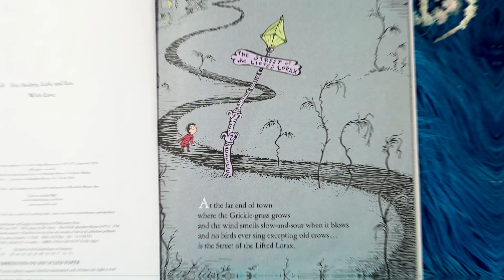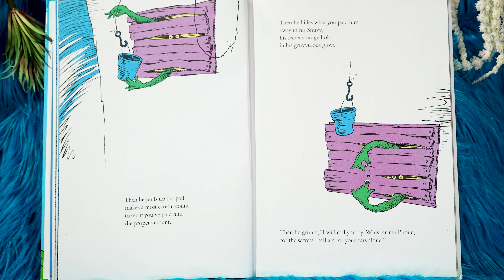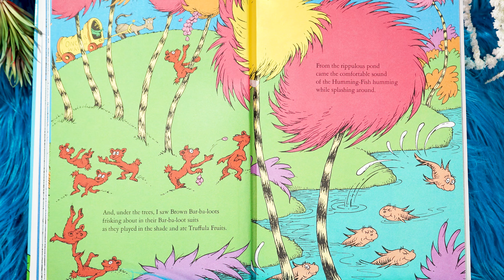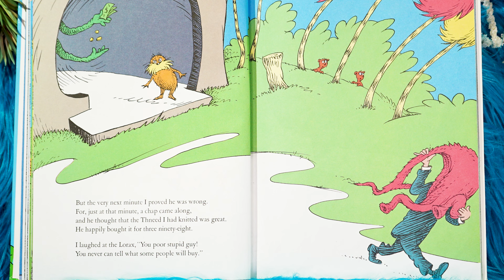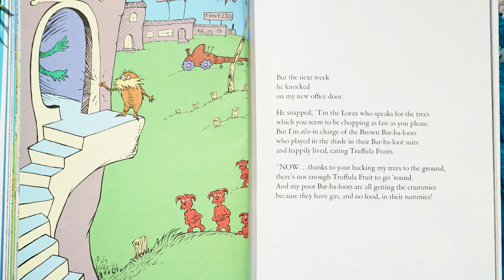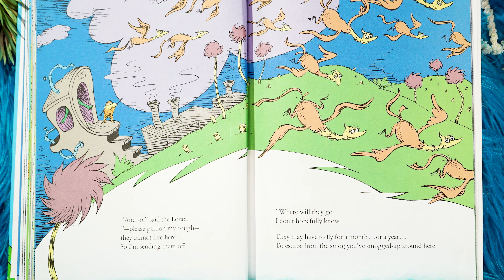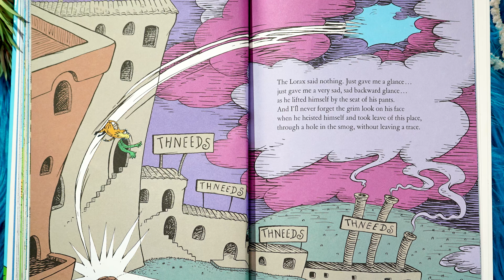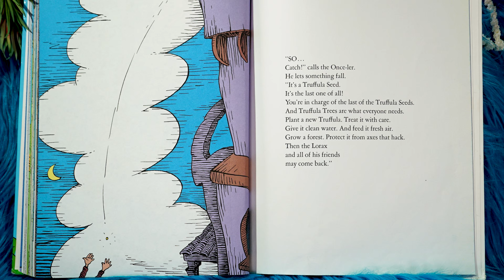The Lorax 📖❤️ By Dr. Seuss READ ALOUD w/ PUPPETS ❤️📖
Today we're reading "The Lorax".
Get your own books out and let's read together.